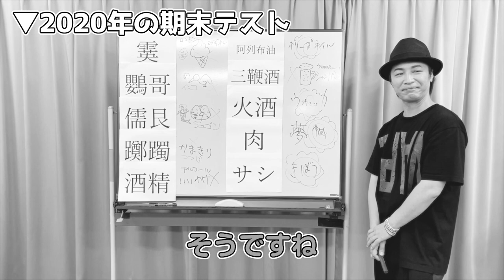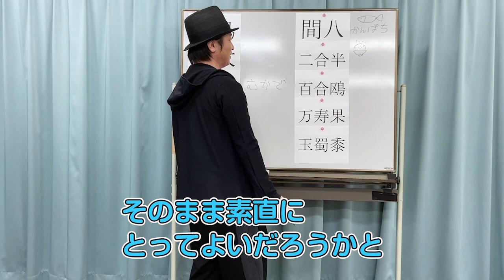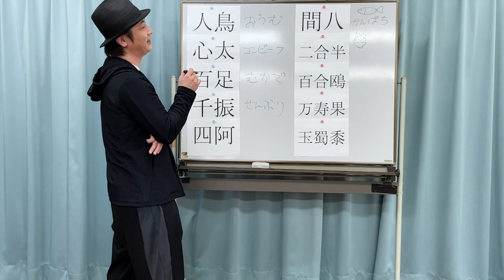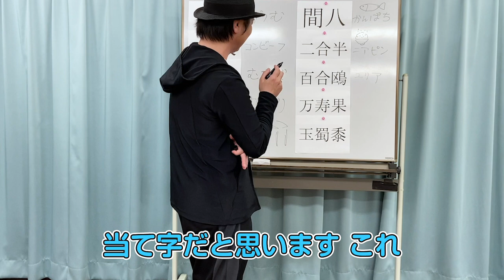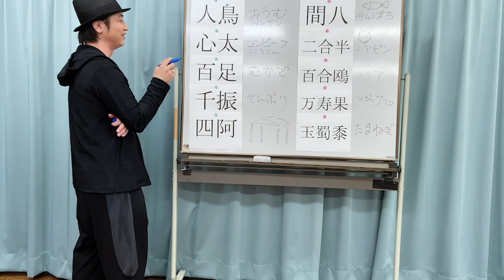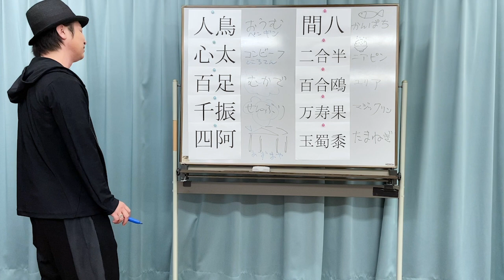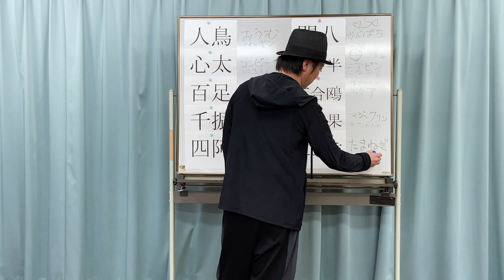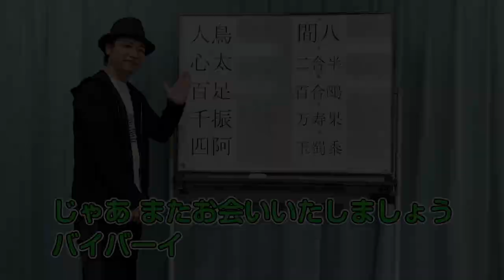テスト「難読漢字に挑戦！鳥さん学級1学期末試験・2年目」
鳥海浩輔です。そろそろ1学期が終わるタイミングということで、1年ぶりの期末テストです。
皆さんは何問わかりますか？